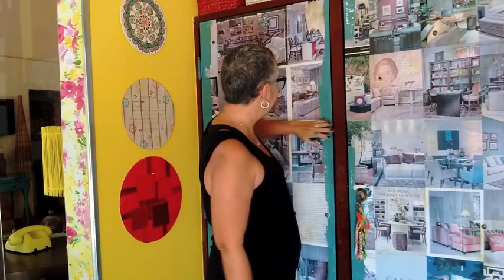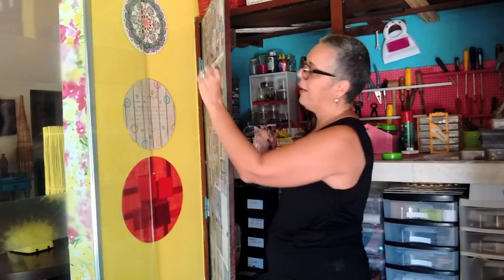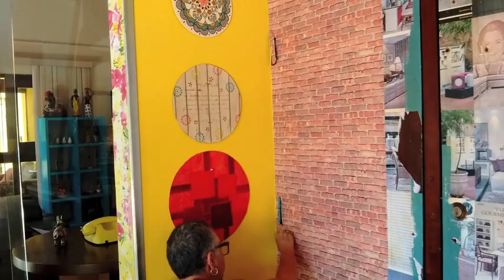Revestindo um armário com papel de parede adesivo